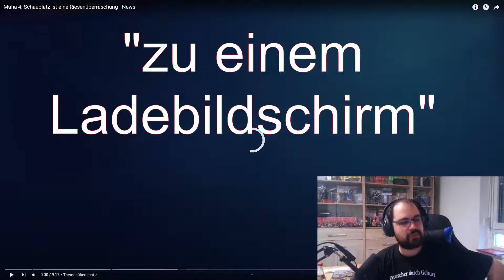[TBA Trailer React] Ein Leak zu Mafia 4?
Ich bin gehypt, da bin ich gerade mitten in den Aufnahmen zu Mafia 2 DE und dann sehe ich bei Gamestar in den News einen Leak zu dem was ein Mafia 4 werden könnte. Na dann schauen wir doch mal rein.